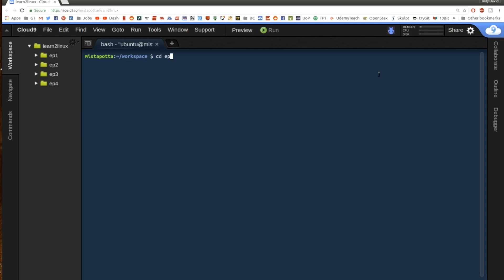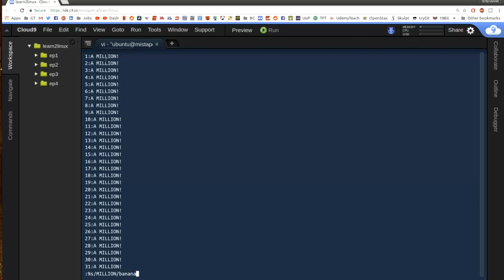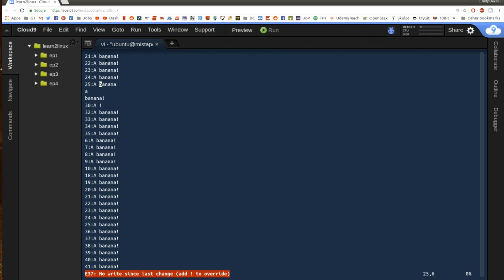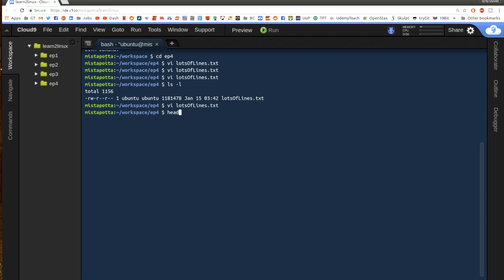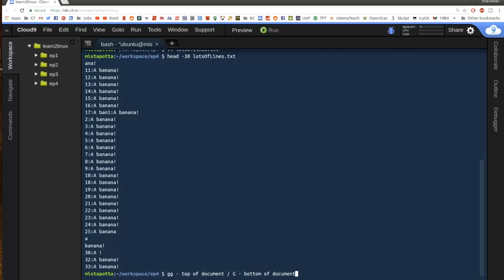Learning to Linux: Day 4 - Editing Text Files Using vi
In this video, we use the command line text editor vi to edit a text file. We learn how to copy, paste, search, replace, and save text files using vi commands